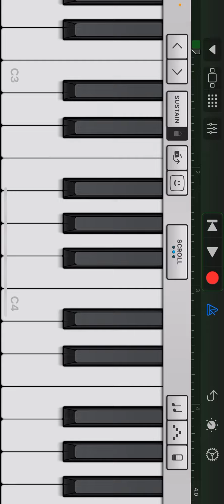Union City (music)